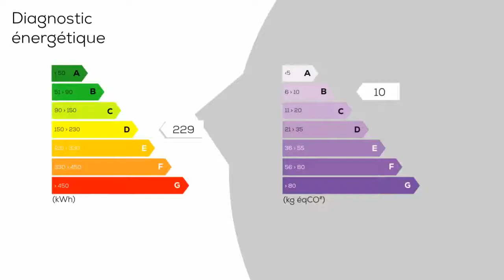A vendre - Maison/villa - IBOS (65420) - 4 pièces - 136m²